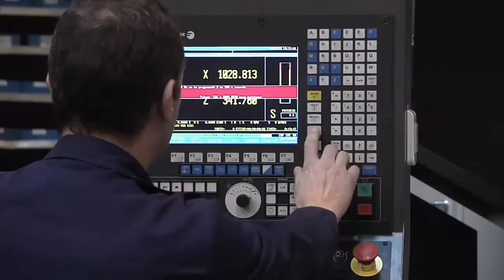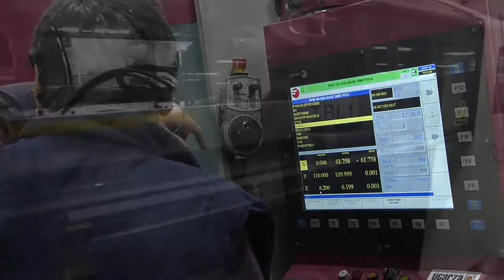FAGOR AUTOMATION: un grande gruppo con una lunga storia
Un video che mostra chi è Fagor Automation, la divisione di automazione del gruppo MCC (Mondragon Corporacion Cooperativa) che oggi, con circa 80.000 dipendenti, è la più grande cooperativa del mondo, ed opera nei settori più diversi: industriale, distribuzione, finanza, formazione. Fondata a Mondragón (Spagna), a partire dal 1972 prosegue la sua storia di successi nel progettare, costruire e supportare tutto l’equipaggiamento della Macchina Utensile: motori, drive ed Encoder Lineari e Rotativi ad alta precisione, insieme ad una gamma CNC per svariati settori (Fresatura, Tornitura, Laser, Rettifica). Con 50 filiali in tutto il mondo, è in grado di fornire servizi ai suoi clienti in qualsiasi paese, indipendentemente da dove la macchina è stata prodotta; presente in Italia dal 1990 con le sue sedi di Cassina de Pecchi (MI) ed Ivrea (TO) per un supporto al cliente senza confronti nel settore.